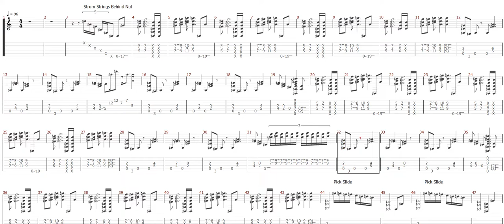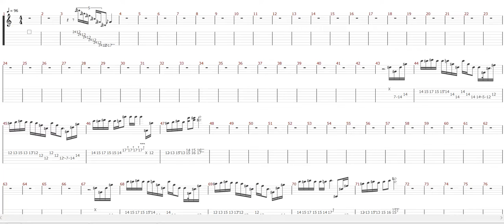Van Halen Runnin With The Devil On Screen Tablature For Guitar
On Screen Tablature For Guitar